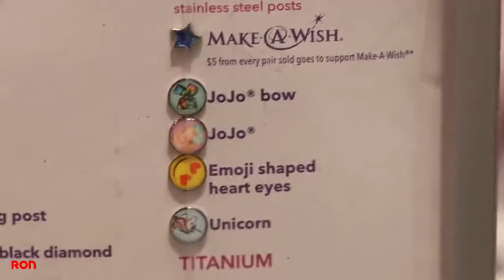DO YOU MISS DAVID DOBRIK'S VLOGS WATCH THIS!!! BEST MOMENTS IN DAVID DOBRIK'S VLOGS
Here is today’s episode of vlog squad BEST MOMENTS! Hope you enjoy!

CREDITS!

This video includes:
David Dobrik, Natalie Noel Mariduena, Corinna Kopf, Jeff Wittek, Scotty Sire, Toddy Smith, Alex Ernst, Zane Hijazi, Heath Hussar, Josh Peck, Jason Nash, Matt King, Carly and Erin, Carly Incontro, Kristen McAtee, Erin Gilfoy, Mariah Amato, UGH ITS JOE, Jonah,